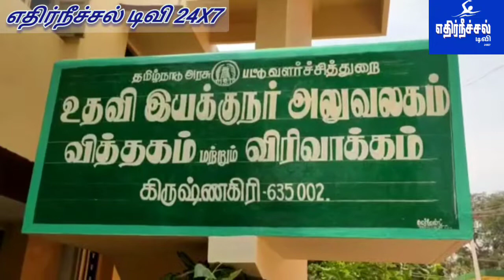அரசு வெண்பட்டு விந்தகம், குளிர்பதன கிடங்கு ஆகியவற்றை நேரில் பார்வையிட்டு ஆய்வு செய்தனர் அமைச்சர்கள்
கிருஷ்ணகிரி மாவட்டம்.

மாநில சிறு குறு நடுத்தர தொழில் துறை அமைச்சர் அன்பரசன்,
கைத்தறி மற்றும் துணி நூல் துறை அமைச்சர் காந்தி ஆகியோர் மத்திய பட்டு வளர்ச்சி அலுவலகத்தில் அரசு வெண்பட்டு விந்தகம், குளிர்பதன கிடங்கு ஆகியவற்றை நேரில் பார்வையிட்டு ஆய்வு செய்தனர்.

கிருஷ்ணகிரி மாவட்டம் காவேரிப் பட்டினம், கிருஷ்ணகிரி ஆகிய இடங்களில் மத்திய மாநில அரசுகள் இணைந்து பட்டு உற்பத்தி செய்யும் விவசாயிகள் பயன்பெறும் வகையில் புழு வளர்ப்பு, உரம் தயாரிப்பு, குறைந்த கட்டண விலையில் குளிர் பதன சேமிப்பு கிடங்கு, கொட்டகை அமைத்தல், கொள்முதல் மானியம் போன்றவற்றை வழங்கி வருகிறது. இதனால் இந்த பகுதிகளில் 500 ஏக்கர் பரப்பளவில் மல்பரி, வெண் பட்டு வளர்ப்பு பணிகள் மேற்கொள்ள பட்டு வருகிறது. இங்கு நடைபெறும் பணிகளை மாநில அமைச்சர்கள் அன்பரசன், காந்தி ஆகியோர்  இன்று நேரில் பார்வையிட்டு ஆய்வு செய்தனர். விவசாயிகளுக்கு மல்பரி வளர்ப்பு, உரம் தயாரிப்பு, முட்டை பாதுகாப்பு, போன்றவற்றின் செயல்முறைகளை பார்வையிட்டனர். அப்போது விவசாயிகளிடம் பேசிய அமைச்சர் அன்பரசன், பட்டு விவசாயிகளுக்கு ஏற்படும் இடர்பாடுகளை களை உடனடியாக சரிசெய்ய படும். தரமான பட்டு புழுக்களை குறைந்த செலவில் அரசு குளிர்பதன கிடங்கில் சேமித்து கொள்ளலாம். மற்ற மாநிலங்களை விட தமிழகத்தில் விவசாயிகளுக்கு தேவையான திட்டங்களை வழங்கும் அரசாக தமிழக அரசு செயல்பட்டு வருகிறது. குறைந்த செலவில் தரமான விளைச்சலை வழங்குவதற்கு தேவையான உதவிகளை அரசு தடையின்றி வழங்கும் என்று கூறினார்.
உடன் முதன்மை செயலாளர் தர்மேந்திரா பிரதாப் யாதவ், பட்டு வளர்ச்சி துறை இயக்குனர் சாந்தி, மாவட்ட ஆட்சியர் ஜெயச்சந்திர பானு ரெட்டி உள்ளிட்ட பலர் இருந்தனர்.